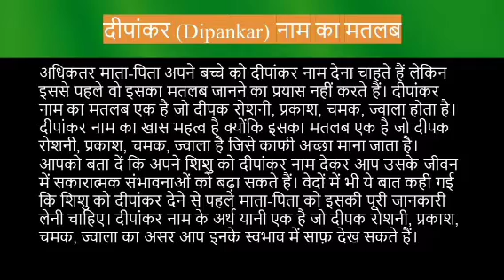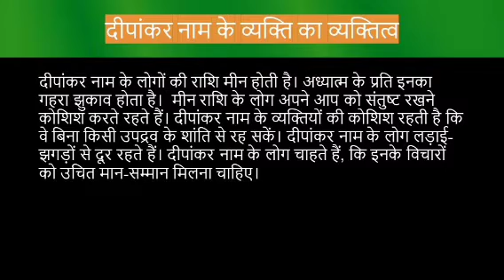Dipankar name meaning in hindi | dipankat naam ka matlab kya hota hai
Dipankar naam ka matlab
Dipankar meaning in hindi
Dipankar naam mane k